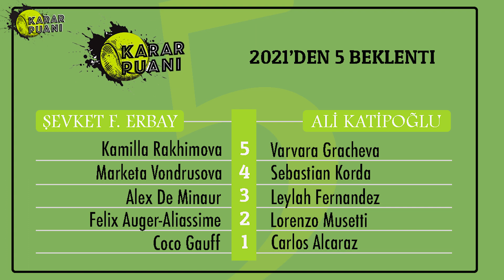Karar Puanı #1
2021'in ilk Karar Puanı'nda Şevket Furkan Erbay ve Ali Katipoğlu, Ortadoğu'da yapılan Avustralya Açık elemelerini ve ATP sezon başlangıcındaki Antalya Açık'ı konuşuyor. Top 5'te ise bu yıl etki yaratacak beş oyuncu seçimi var.